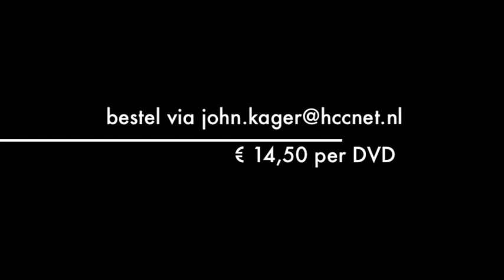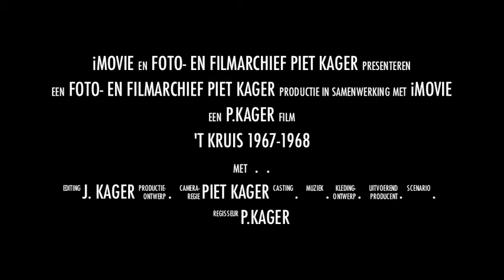trailer 't Kruis (nov7)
Piet Kager (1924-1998) heeft een rijk archief nagelaten op 8 mm film. De films behandelen hoofdzakelijk het wel en wee in oud Heerhugowaard. Deze film schets een jaar lang de gebeurtenissen in Heerhugowaard 't Kruis. Een klein dorp in de polder. Een bijzonder document voor (oud) bewoners van dit dorp.